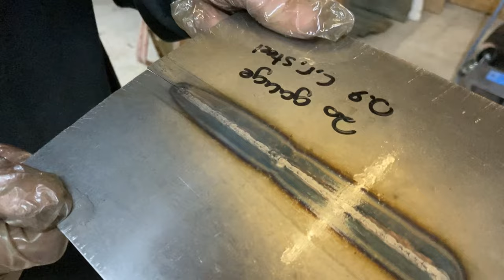PNEUMATIC planishing hamer // made by frost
Tom and Andy unbox their latest purchase of a @FrostAutoRestoration pneumatic planishing hammer, then give a quick demo.

(Music copyright Andrew Moors 2021)